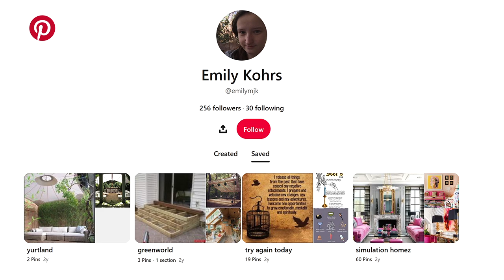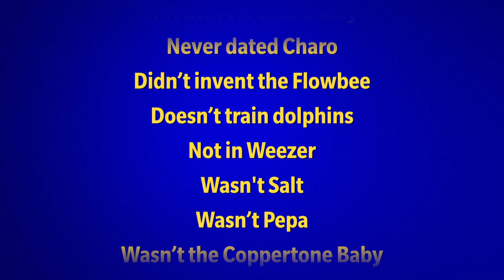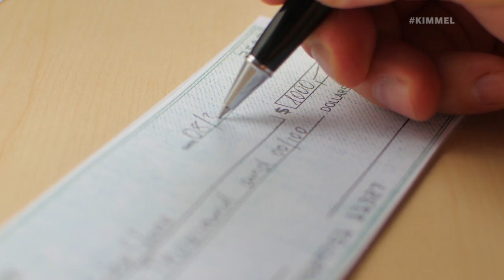Trump Exploits Toxic Trainwreck, Santos Lies About Helping Sick Kids & Fox News Cries Woke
We got hit with rain, hail and even a light dusting of snow in Hollywood, in Michigan hundreds of thousands of homes are without power thanks to an historic ice storm, the Department of Defense finally released an image of the Chinese spy balloon the military shot down a couple of weeks ago, the investigation into Trump’s efforts to steal the election in Georgia is ballooning, the foreperson of the Special Grand Jury made the rounds on cable news and after a good deal of backlash has deleted her social media accounts, the Special Counsel has issued a subpoena for Ivanka Trump and her husband Jared in reference to the January 6th, Daddy Donald has been trying to exploit the poisonous situation in Ohio for political gain, Pete Buttigieg showed up to talk about how Trump might actually be able to help, DJTJ has been ardently defending his father, very damning text messages show that Fox News knew that they were lying to viewers about Trump’s imaginary election  fraud, the latest threat to American culture is disabled-friendly Lego, George Santos has been caught in other lie about helping sick children, and there is a new organization to help politicians struggling with BS.